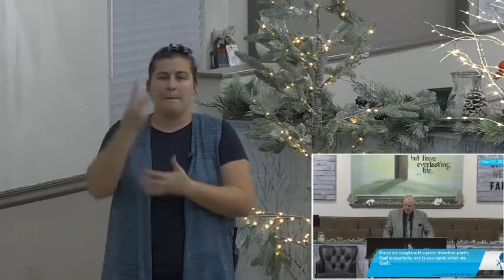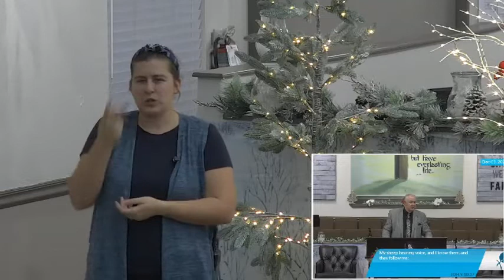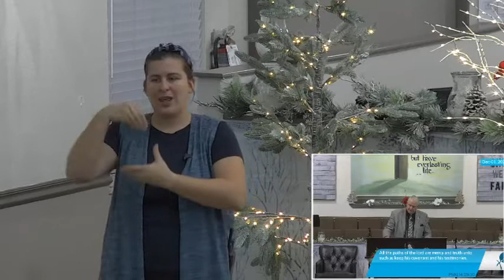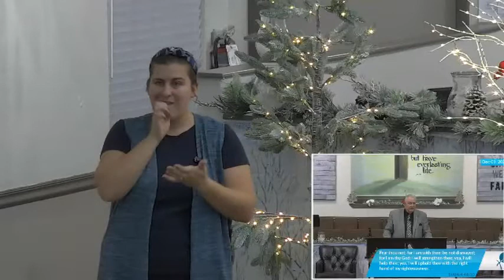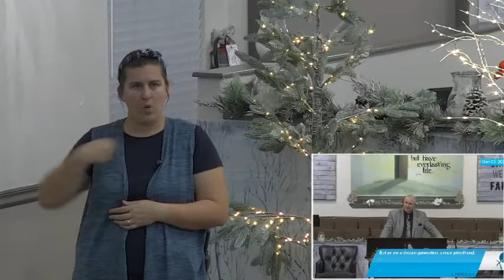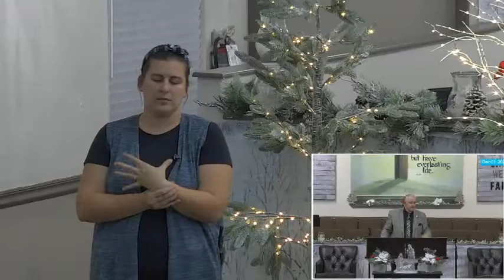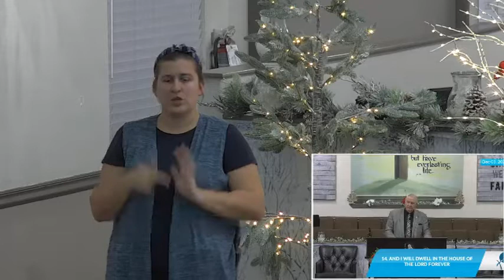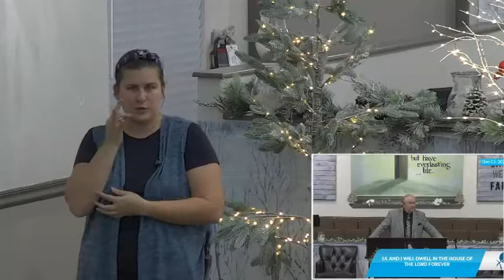ASL Thursday Evening December 1,2022